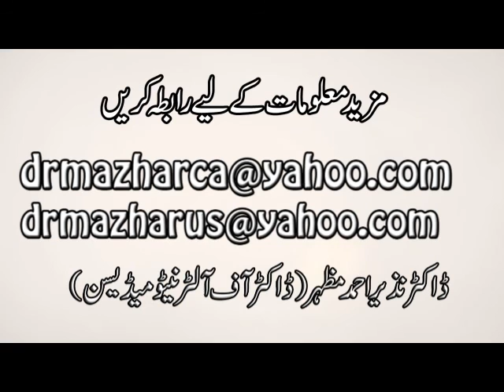Dhadhar Mufrid cure (دھدّر کا مفردعلاج) Dr NA Mazhar (Dr alternative medicine)